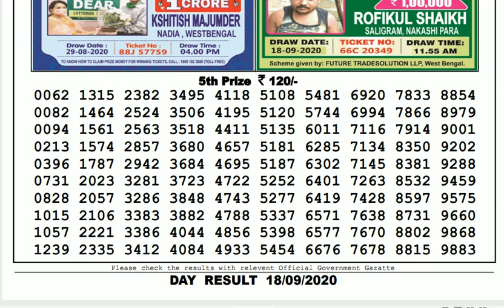Lottery Sambad Result Live 04.00pm 18.09.20 Sikkim State Lottery Live gdn